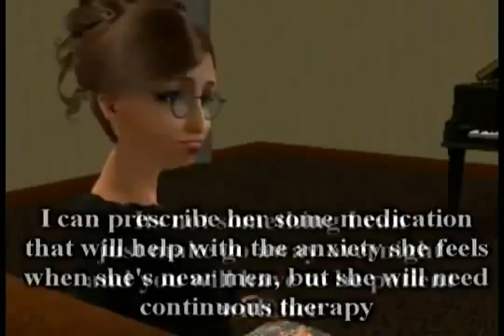Such Is Life Episode 16